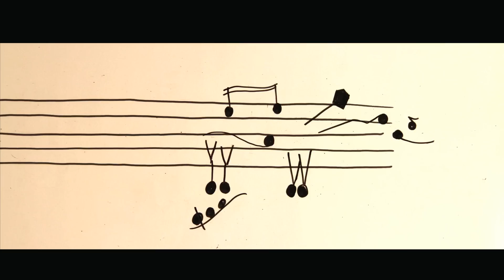Belleville - No Diggity - STRAY SONGS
Belleville playing "No Diggity" by Blackstreet in Mets for Stray Songs, a series of web videos featuring bands and musicians playing live in the city of Athens.